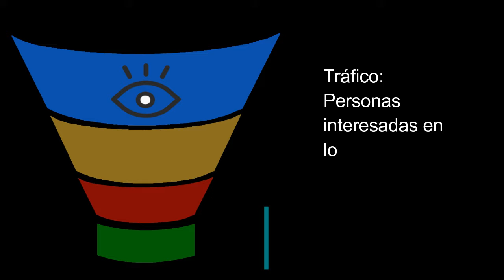¿Por que las ventas por internet pueden ayudar a tu empresa?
Actualmente la tecnología es un gran componente entre las actividades de un negocio o una empresa, las ventas por internet y el manejo de tecnología son importantes para el crecimiento de la empresa.